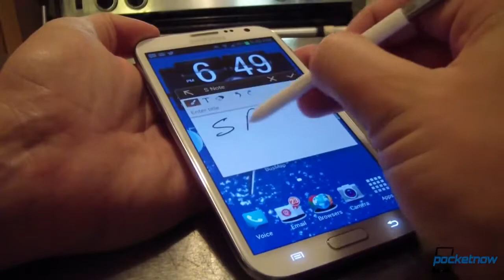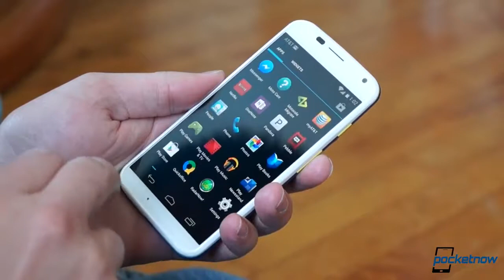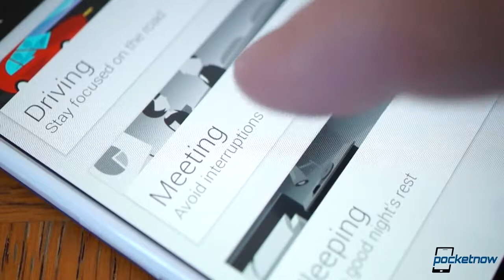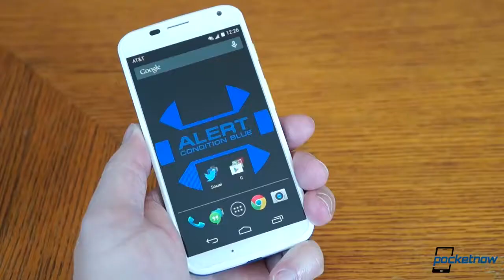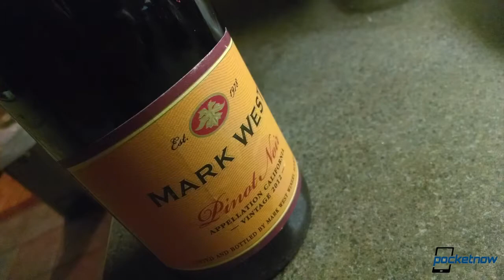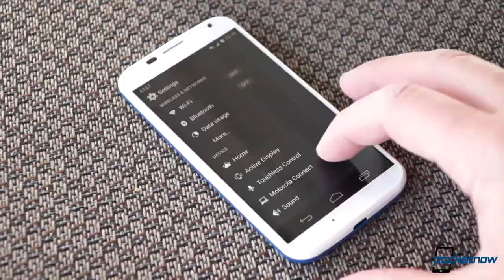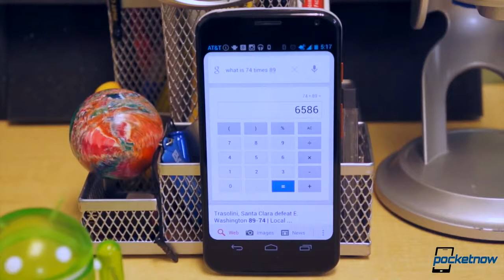Motorola Moto X After The Buzz